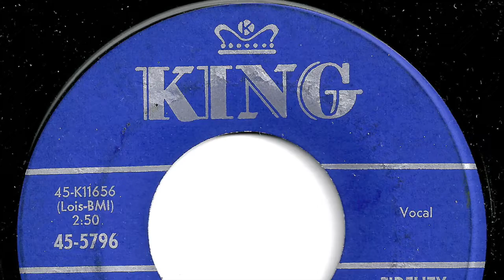Tommy Downs - "Big Casey"